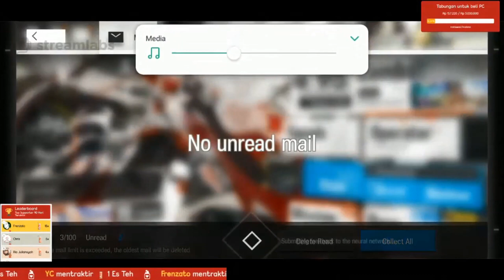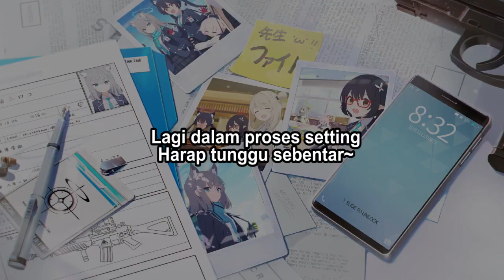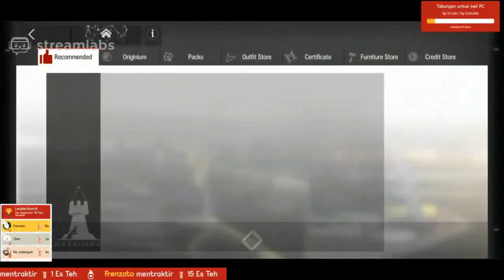ALL OUT BUAT ANACONDA DEMI NAFSU PRIBADI, MALAH MUNCUL DUO NAGA - Arknights Indonesia #94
Bantu support channel ini dengan cara memberikan sedikit traktir berupa nominal receh se-ikhlasnya supaya gw bisa bersemangat untuk upload video dan cicilan untuk beli/rakit PC agar channel ini berkembang lebih baik :)
► Trakteer

❖ My Phone : Oppo A3S

❖ My Laptop Spec:
CPU: Intel core i3-2330M 2.2 Ghz
RAM: 4GB
VGA: NVIDIA GeForce GT540M 2GB